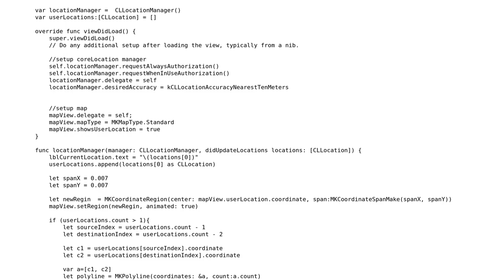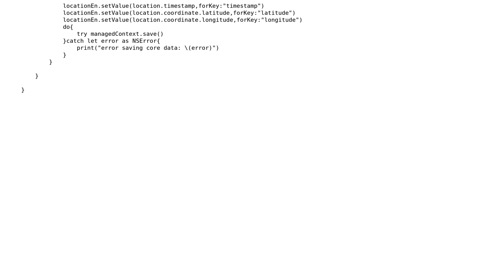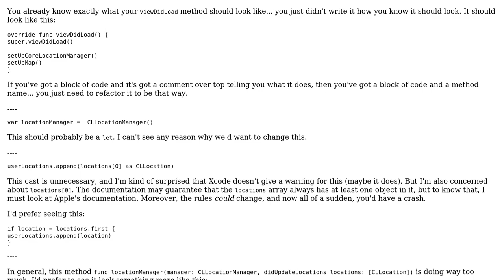Code Review: Tracking a geolocation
With thanks & praise to God, and with thanks to the many people who have made this project possible! | Content (except music & images) licensed under CC BY-SA | Music | Images & others | With thanks to user NinjaDeveloper user nhgrif user Jamal and the Stack Exchange Network Trademarks are property of their respective owners. You are responsible for your own actions.